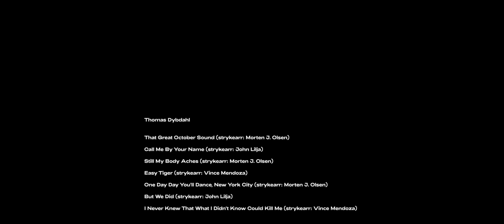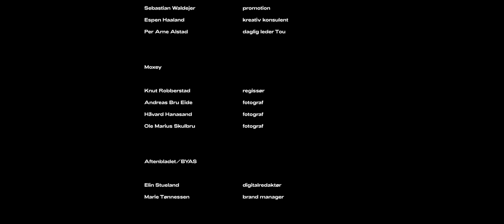Thomas Dybdahl i Zetlitz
Thomas Dybdahl med John Lilja og Ståle Birkeland og musikere fra Stavanger Symfoniorkester gir deg en fantastisk konsert innspilt i foajéen i Stavanger Konserthus.

"En mulighet til å spille med Stavanger Symfoniorkester lar jeg sjeldent gå fra meg. Strykeorkester har vært en stor del av utgivelsene mine helt fra debutplaten 'That Great October Sound' og når vi har arrangement fra både Morten Johan Olsen, John Lilja og legendariske Vince Medoza (Joni Mitchell, Bjørk bl.a.) så vet vi at vi kan skape noe helt spesielt. Når jeg i tillegg har fått med meg John Lilja og Ståle Birkeland på kontrabass og trommer så har dette blitt noe jeg er ekstremt stolt av å kunne vise frem!" - Thomas Dybdahl

Konserten presenteres av Folken, Stavanger Konserthus og Tou i samarbeid med Moxey. Med økonomisk støtte fra Sparebankstiftelsen SR-Bank.

That Great October Sound (strykearr: Morten J. Olsen)
Call Me By Your Name (strykearr: John Lilja)
Still My Body Aches (strykearr: Morten J. Olsen)
Easy Tiger (strykearr: Vince Mendoza)
One Day Day You'll Dance, New York City (strykearr: Morten J. Olsen)
But We Did (strykearr: John Lilja)
I Never Knew That What I Didn't Know Could Kill Me (strykearr: Vince Mendoza)